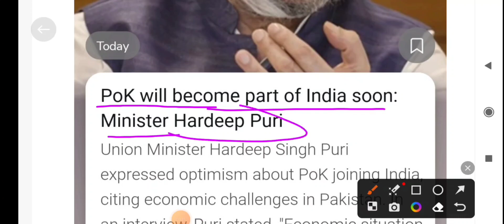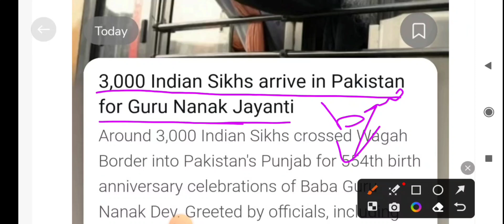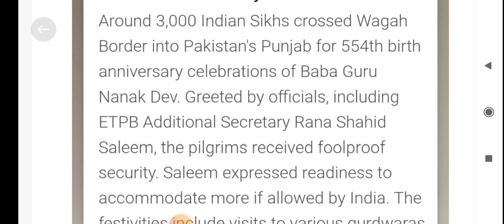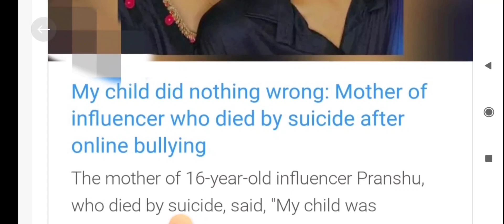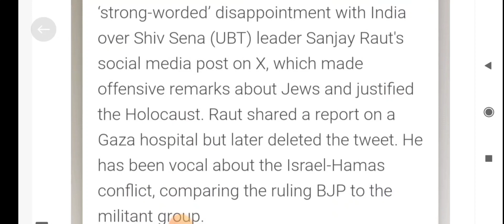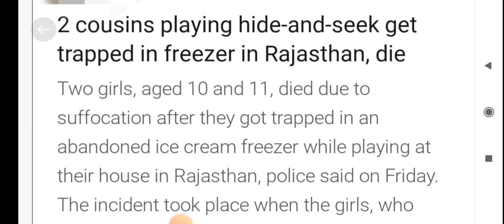poK Will be Part Of India Very Soon